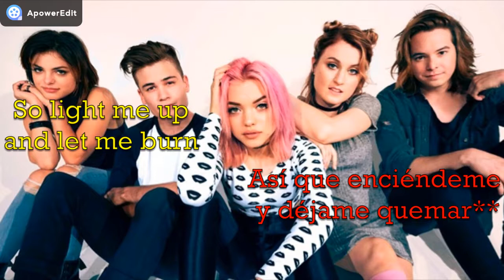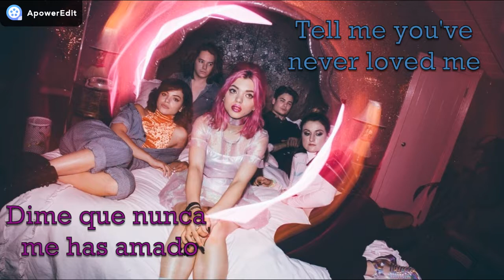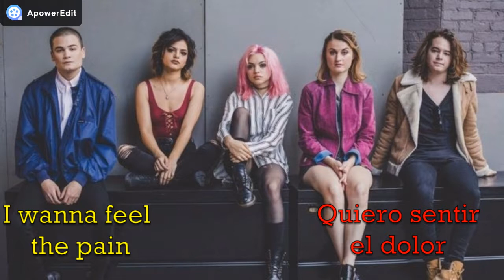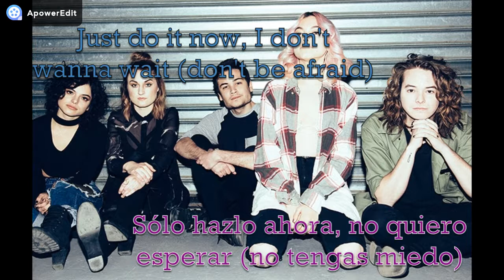Hey Violet - Break My Heart (Lyrics English/Español)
Song edited due copyright

-- EXPLICACIÓN DE ALGUNAS COSAS DE LA LETRA--
-La canción habla básicamente de una relación "tóxica" en la que la chica sabe que no llegará a nada y le dice al chico que le termine de una vez a pesar de que le rompa el corazón. Este chico encontró a otra persona y ella está harta de seguir en una relación sin sentido.
-"Enciéndeme y déjame quemar" es una metáfora para decir "Termina la relación y que no te importe como me sienta después"
-"Así la cicatriz quedará" es otra metáfora para decir que haga que el corte de la relación le duela, para que sea capaz de aprender de los errores y no cometerlos en futuras relaciones.

"Break My Heart" fue el 2do single del 2do álbum de estudio (From The Outside) de la banda americana "Hey Violet" lanzado el 16 de junio de 2017.